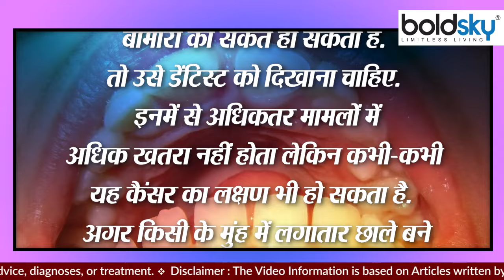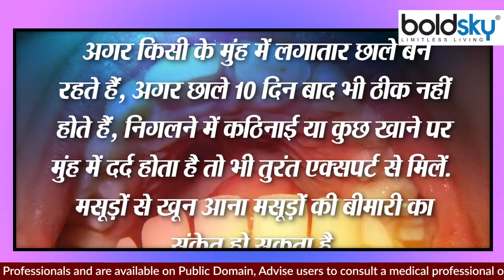दांतों में दिखने वाले ये 4 संकेत गंभीर बीमारी के लक्षण । Boldsky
In today's time, the problem of teeth has become quite common, which is being seen in people of all ages. According to a report, about 85 to 90 percent of adults in India have a cavity in their teeth. About 30 percent of children have bad jaws and teeth. More than 50 percent of people in India consult a chemist instead of going to the dentist and only 28 percent of Indians brush twice a day. If one does regular dental care and check-up, then the problem of teeth can be easily dealt with.

आज के समय में दांतों की समस्या काफी कॉमन हो गई है जो हर उम्र के लोगों में देखी जा रही है.  एक रिपोर्ट के मुताबिक, भारत में लगभग 85 से 90 प्रतिशत वयस्कों के दांतों में कैविटी होती है. लगभग 30 प्रतिशत बच्चों के जबड़े और दांत सही नहीं हैं. भारत में 50 प्रतिशत से अधिक लोग डेंटिस्ट के पास जाने की जगह केमिस्ट वाले से सलाह लेते हैं और सिर्फ 28 प्रतिशत भारतीय ही दिन में दो बार ब्रश करते हैं. अगर कोई दांतों की नियमित देखभाल और चेक-अप कराता है तो दांतों की समस्या से आसानी से निपटा जा सकता है.